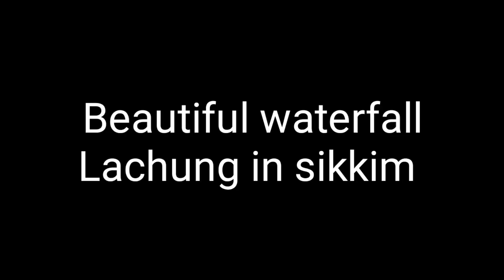Sikkim tour - waterfall in North sikkim near lachung - sikkim की खूबसूरत जगह - tourist places